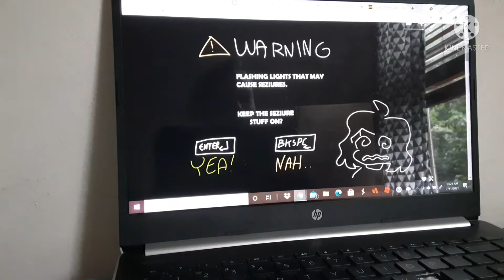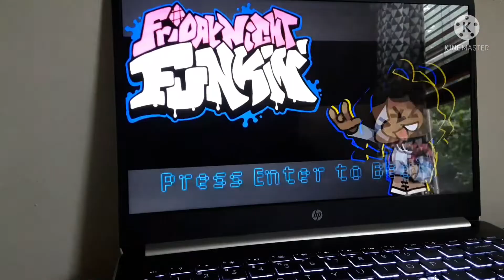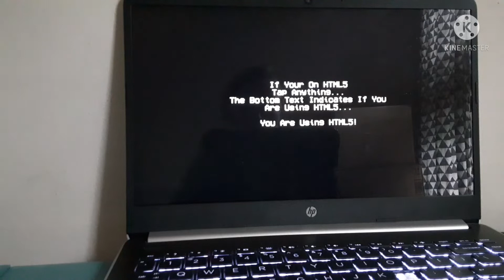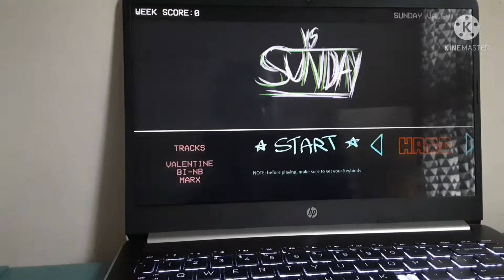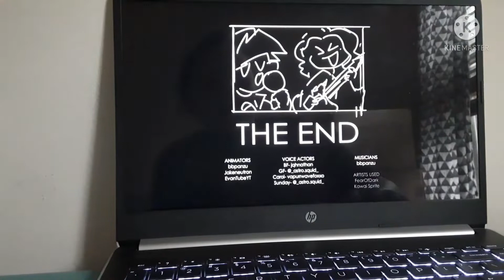Vs Sunday mod (EPILEPSY WARNING!!!!)